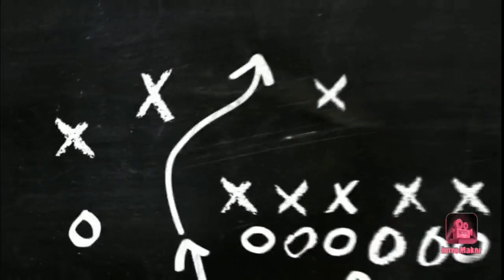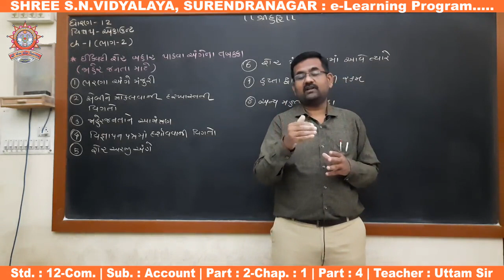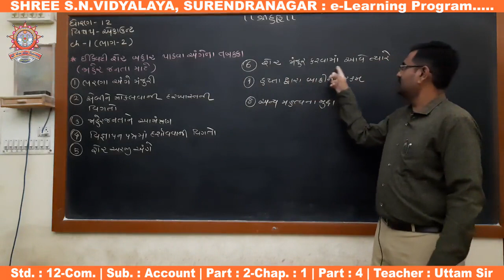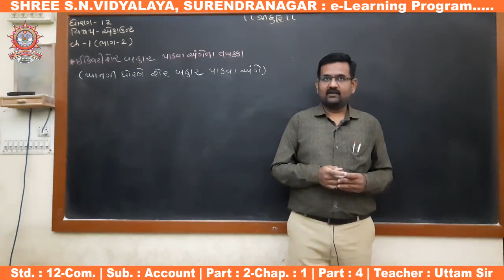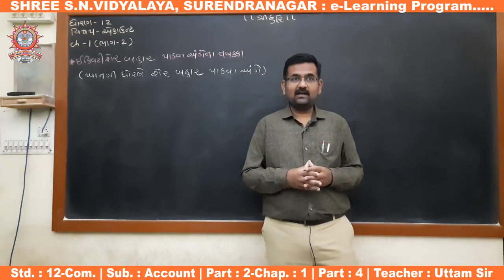Std. 12-Com. : Account, Part-2, Chap. : 1, Part-4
ધોરણ : 12-Com.
વિષય : એકાઉન્ટ - ભાગ : 2
પ્રકરણ : 1 - શેરમૂડીના હિસાબો
શિક્ષક : ઉત્તમ સર
રજૂકર્તા : શ્રી એસ.એન. વિદ્યાલય - સુરેન્દ્રનગર